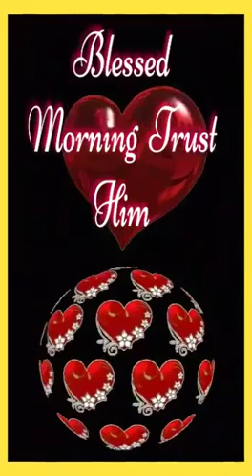February 19, 2022